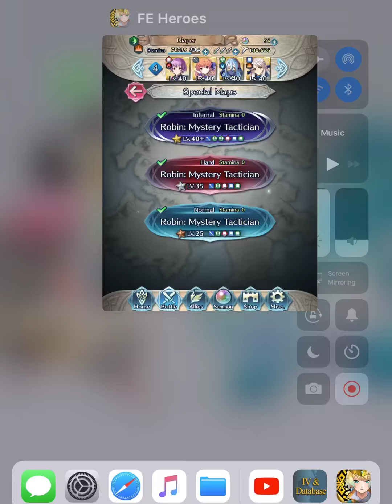Fire Emblem Heroes Infernal map Katarina Vs Female Robin GHB (solo)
Skype: shinypikachu8844